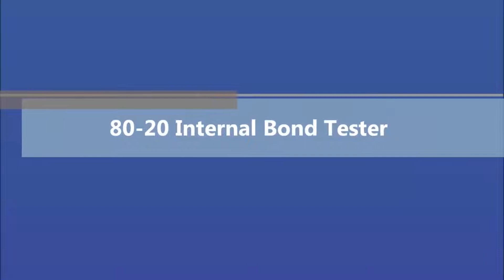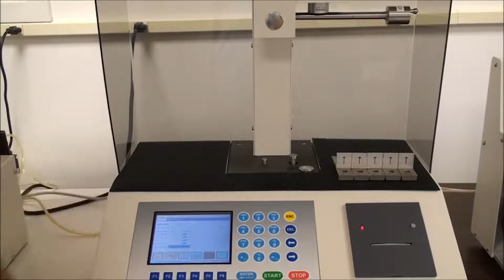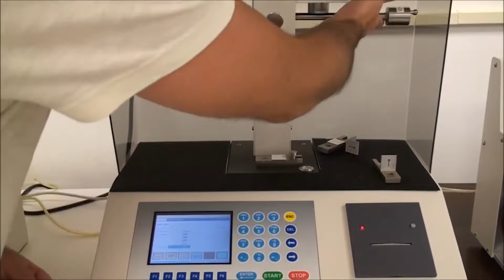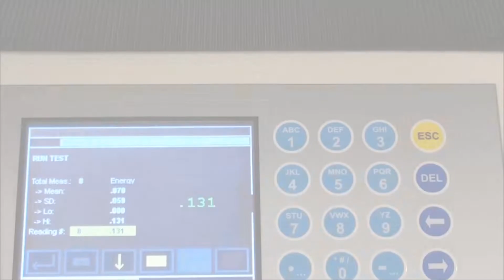Maximizing Product Integrity with Internal Bond Testing 80-20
The Internal Bond Tester is designed to determine the internal bond strength of a variety of paper and board materials. The pendulum impact measures the total energy required to delaminate the internal fibers of a specimen in a Z-type direction into two piles.

At Industrial Physics, we protect the integrity of manufacturers, production lines, and laboratories across a range of industries. And we do this by providing world-class tests and inspections for use on packaging, products, and materials. Learn more about how Industrial Physics protects unseen moments for businesses all over the world -